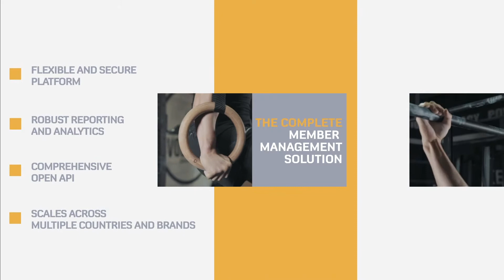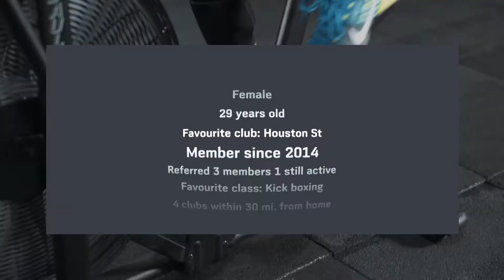Rémi Nodet, CEO and Partner, Exerp at the World Health, Fitness & Wellness Week 2021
The World Health, Fitness & Wellness Week is the largest and most influential online conference, exhibition & awards for the health, fitness and wellness industry.

The must attend online business festival for health, fitness, wellness, corporate wellness and hospitality executives. A multi-day thought leadership conference, exhibition, industry awards, multiple networking events, product launches and activation events across the week to showcase new trends, products, concepts, technologies, innovation, start-ups, franchises and emerging investment opportunities.

In 2021 we had over 3,000 business owners, managers and investors, 500+ companies, 75+ speakers, and 50+ virtual exhibitors. To find out more about our next event,